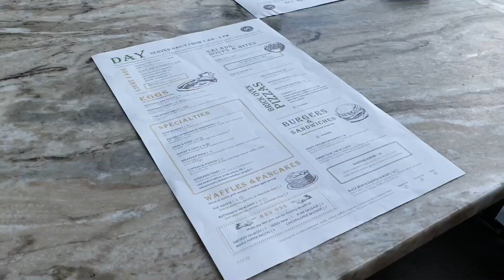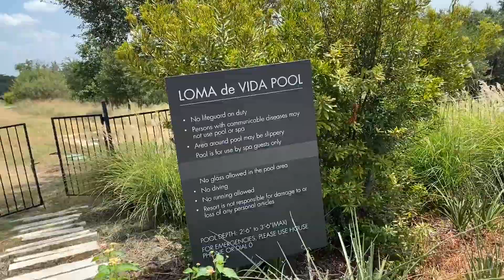A DAY IN OUR LIFE